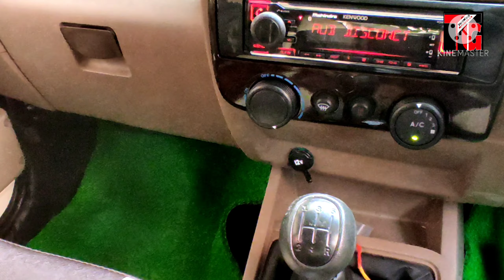2021 Mahindra Bolero B6 Modification | April Edition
Tushar Guruji  Instagram Id 👇

Search ( TusharGuruji137)

Tushar Guruji
Mobile no
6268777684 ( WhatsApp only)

तुषार गुरुजी
हमसे संपर्क करने में संकोच न करें
मोबाइल नंबर
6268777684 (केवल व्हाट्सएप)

1. Scorpio Abs Guard and Led Grill

2. Scorpio Bucket seat covers

3 . Scorpio Floor Lamination

4. Scorpio Fog Lamps

5. Scorpio Spoiler

6. Scorpio Towel Seat Covers

7. Scorpio Lates Accessories

8. Scorpio modifications

9. Scorpio Accessories

1. Mahindra Bolero LED Bumper Grill

2. Bolero Armrest Video :-

3. B6 Bolero Floor Lamination :-

4. B6 Bolero Chrome Kit :-

5. Bolero Power Window Installation:-

6. Bolero Alloy Wheels

7. Bolero Central Locking Systems

8. Bolero Di Turbo Full Accessories

9. Bolero Touch Android System

10 Bolero pioneer Speakers

11. Bolero Alloy wheels

12 Bolero Interior gadgets